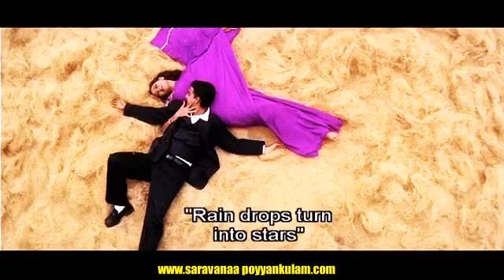திரும்ப திரும்ப பார்த்து பார்த்து பார்வை ஒன்றே போதுமே